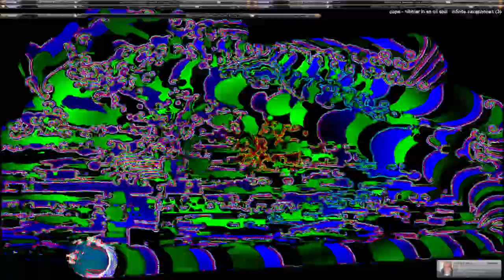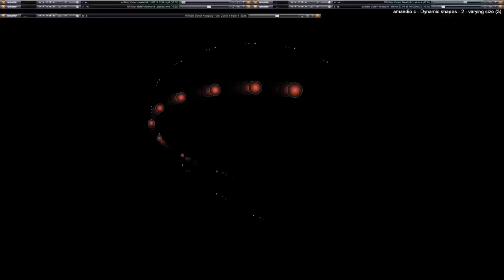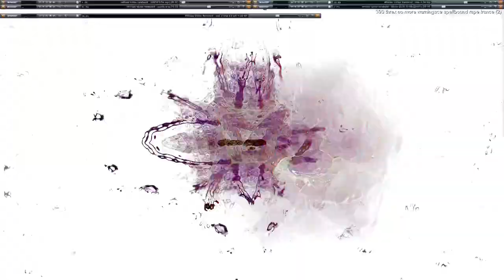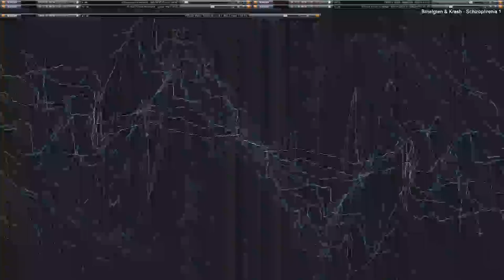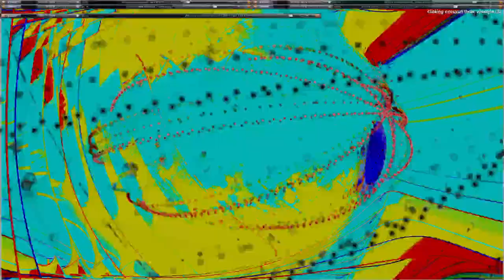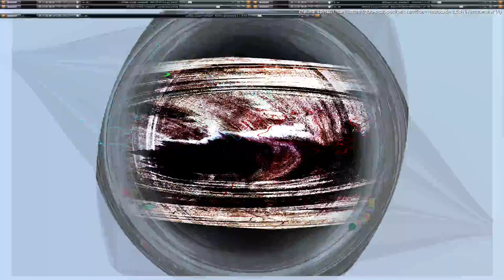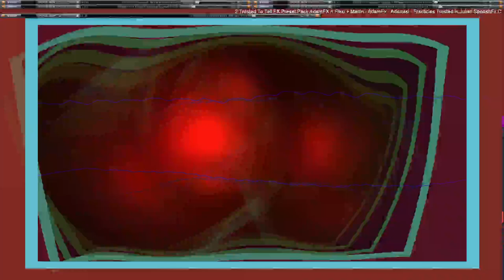[EPILEPSY WARNING] 2023 April 26 22 23 29 est bill newbold *Photosensitivity Warning*